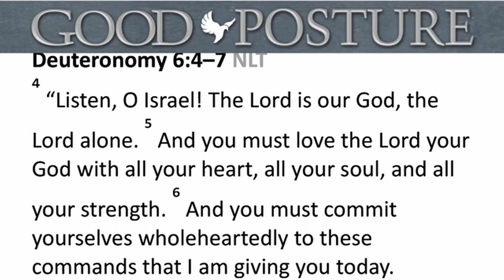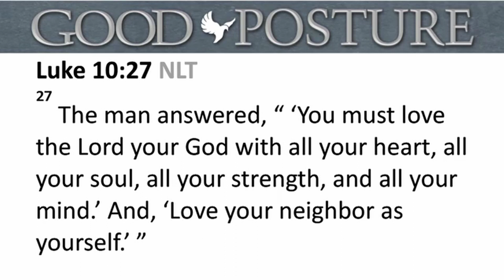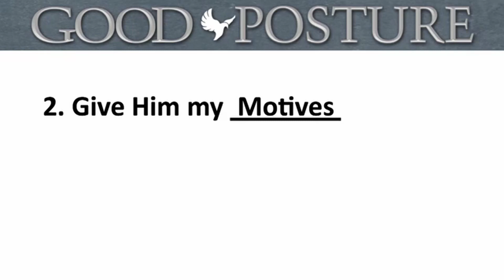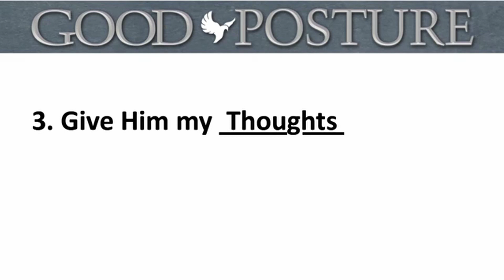Whole Hearted or Hole Hearted? | Pastor Pat McFall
The Bible encourages us to love God with all of who we are. In fact the greatest commandment tells us to love God with all of our heart, mind, soul and strength. You could call it whole-hearted devotion. Unfortunately, we often offer ‘hole-hearted’ devotion. That’s a kind of worship that gives some but not all. So where are the ‘holes’ in our devotion? How can we offer whole-hearted worship instead of worship that’s ‘hole-hearted’.

Sermon Notes

Deuteronomy 6:4–7 NLT
“Listen, O Israel! The LORD is our God, the Lord alone.  And you must love the Lord your God with all your heart, all your soul, and all your strength.  And you must commit yourselves wholeheartedly to these commands that I am giving you today.  Repeat them again and again to your children. Talk about them when you are at home and when you are on the road, when you are going to bed and when you are getting up.

How I posture my heart determines my proximity to His heart

The man answered, “‘You must love the Lord your God with all your heart, all your soul, all your strength, and all your mind.’ And, ‘Love your neighbor as yourself.’”

1. Give Him my emotions.

2. Give Him my motives.

3. Give Him my thoughts.

4. Give Him my actions.